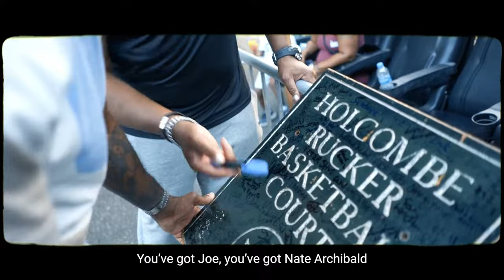Hoops Culture EP 02 – NYC Parks: Rucker Park, The Cage & Orchard Beach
Homicide takes us to three of NYC’s iconic streetball courts. Harlem’s Rucker Park is THE uptown court. The Cage on West 4th is in the heart of the city, where tourists and workers get to see some epic streetball. Orchard Beach in the Bronx, is where the ‘Hoops in the Sun’ tournament turns up the heat.

During the 2011 NBA lockout, KD got a text: “They bumpin’ at the Rucker, Slim. You want to play?”  He hopped on a flight from Oklahoma to NYC. 66 points later, a legend was born.